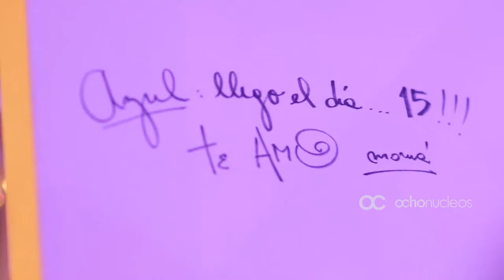Fiesta de 15 años AZUL RENZI by Ochonucleos ( version Tablet y Smartphone)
Resumen de fiesta de Quinceañeras, Edición en vivo en Marinas del Norte. Te gusto el video?
COMENTA y aguardamos tus pedidos, sugerencias :D

- Seguinos  en Facebook!
- Seguinos en Instagram!